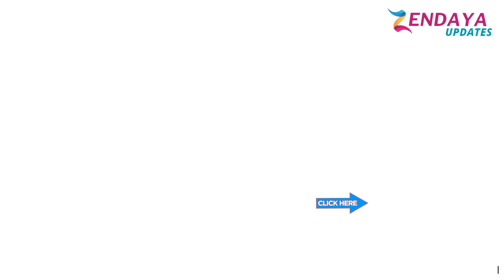Zendaya reunites with Carla Renata | zendaya updates | zendaya news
dune casts earn
dune cast
dune interviews
dune cast interview
dune breakdown
zendaya interview
zendaya walk
zendaya something new
zendaya replay
zendaya neverland
zendaya greatest showman
zendaya dancing
zendaya shake it up
zendaya - let me love you
zendaya
zendaya and tom holland
zendaya schiaparelli
zendaya new movie trailer
zendaya kissing 2 guys
zendaya kiss
zendaya news
zendaya news today
zendaya latest news
clevver news zendaya
new zendaya movie
new zendaya movie trailer
news zendaya and tom holland's
engagement shakes
zendaya dune 2 interview
zendaya dune 2
zendaya dune interview
zendaya dune kiss
zendaya dune premiere
zendaya dune red carpet
zendaya dune scenes
zendaya dune trailer
zendaya dune edit
zendaya dune 2 red carpet
dune 2 trailer
dune
dune trailer
dune 2
dune 2 interview
dune soundtrack
dune part 2
dune 2 trailer hindi
dune interview
dune trailer hindi
dune 2 trailer
dune 2 interview
dune 2 cast interview
dune 2 jimmy kimmel
dune 2 trailer reaction
dune 2 release date
dune 2 trailer 1
dune 2 trailer 3
dune 2 review
zendaya
zendaya euphoria song
zendaya schiaparelli
zendaya on kai stream
zendaya kiss
zendaya new movie
zendaya interview
zendaya interview at nmacc
zendaya interview funny
zendaya interview vogue
zendaya on dune
zendaya dune interview
zendaya dune 2
zendaya dune premiere
zendaya dune trailer
zendaya dune kiss
zendaya dune fashion
zendaya dune skin fortnite
zendaya news
zendaya helped tnnothee chalamet
zendaya helped timothe
zendaya height
zendaya movie
zendaya age
zendaya siblings
zendaya net worth
how old is zendaya daughter
zendaya husband
zendaya movies and tv shows
How is Zendaya so famous?
What nationality is Zendaya?
Why did Zendaya change her name?
zendaya news
zendaya news
zendaya news today
zendaya news 07 jan 2024
zendaya news 2023
zendaya news movie
zendaya news instagram
zendaya news twitter
zendaya newspapers
news zendaya trailer
zendaya tom news
zendaya on dune
zendaya dune 2
dune premiere
dune behind the scenes
dune cast interview
dune stephen colbert
dune interview oscar isaac
OScar isaac dune
oscar isaac interview
dune bloopers